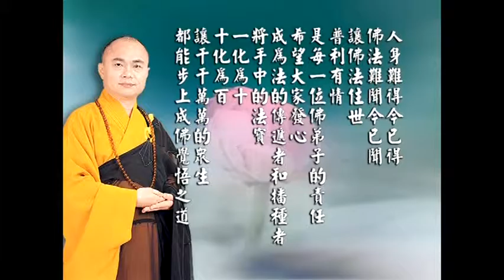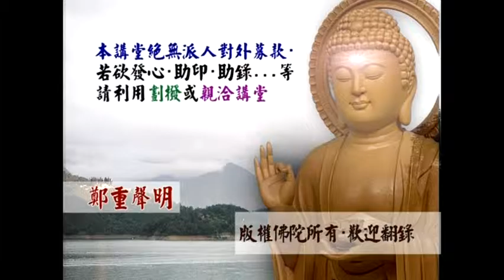1-3 第一義諦(4)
文殊講堂
慧律法師-慧律法師佛學講座
第一義諦(4)(繁)